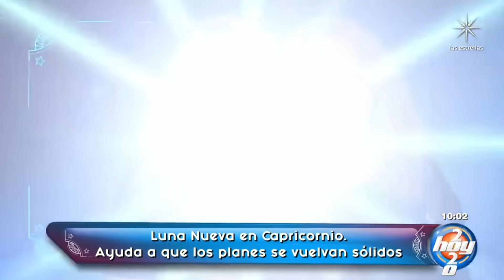HORÓSCOPOS 18 de noviembre | Mizada Mohamed | Hoy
La Luna Nueva se encuentra en Capricornio, lo cual, nos ayuda a solidificar planes.